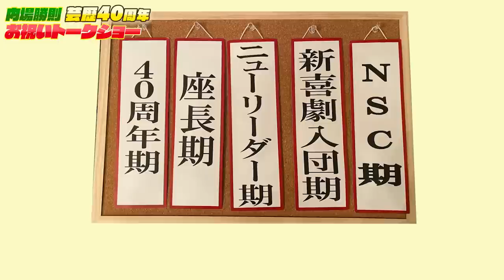【暴露】吉本新喜劇内場勝則芸歴40周年お祝いトークショー 後編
内場勝則の芸歴40周年をお祝いして吉本新喜劇の座員が集まってお祝いトークショーを実施！
後半戦です！

■内場勝則 座長公演
日程：2023年1月11日（水）～1月17日（火）
会場：大阪・なんばグランド花月
料金：1階指定席4800円 / 2階指定席4300円
‹出演者›
内場勝則 / 未知やすえ / アキ ほか